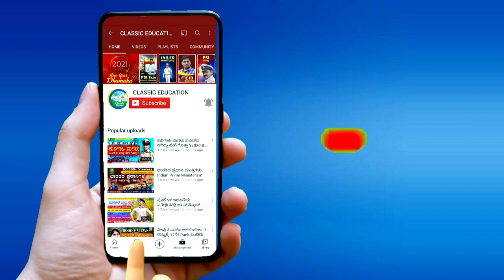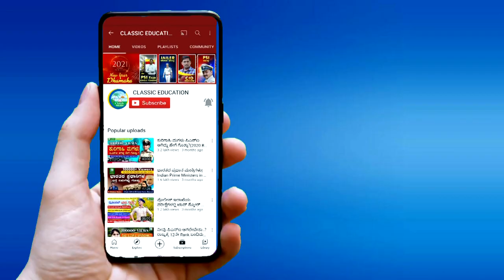ಆತ್ಮ ಗೌರವ||POWERFUL MOTIVATIONAL || By MAHISHI SIR|FDA|PSI|SDA|CLASSIC EDUCATION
ಆತ್ಮ ಗೌರವ||POWERFUL MOTIVATIONAL || By MAHISHI SIR|FDA|PSI|SDA|CLAS

Classic Education
Dharwad